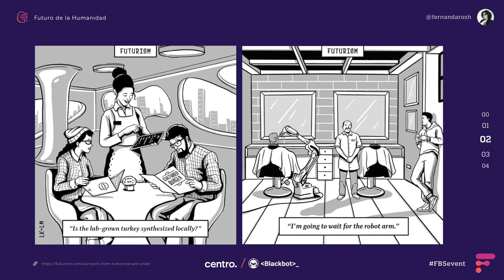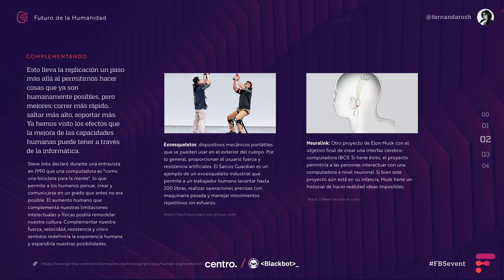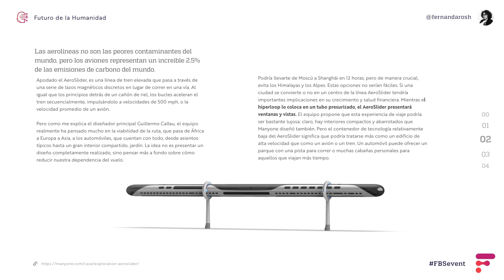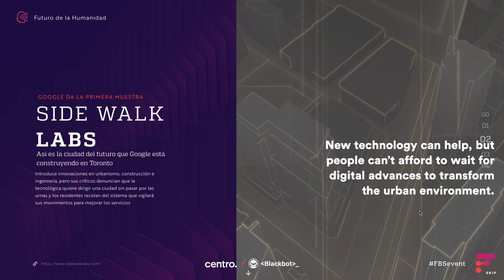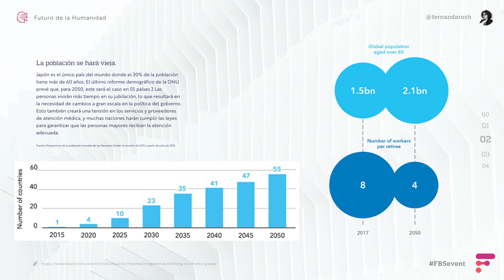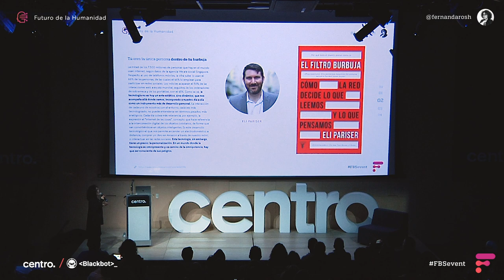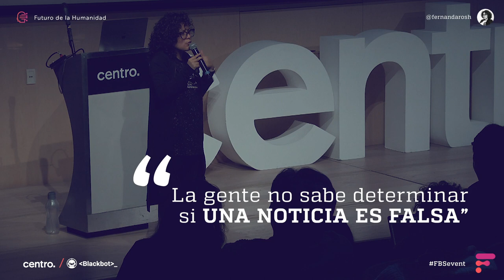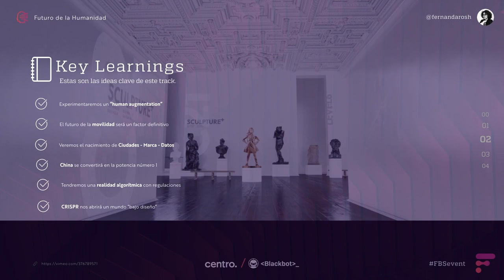Fernanda Rocha - Blackbot - Futuro de la Humanidad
Fernanda Rocha nos habla de las señales y tendencias que existen hoy en día y apuntan a un futuro de la humanidad mucho más conectado, tecnológico pero sobre todo con nuevos retos que enfrentar.